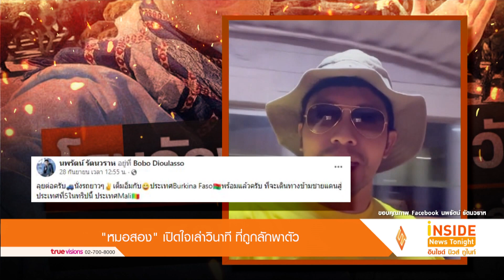"หมอสอง" เล่าวินาทีถูกลักพาตัว / เปิดตัวนางงามแฟนหมอผู้ช่วยชีวิต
ออกมาเปิดใจเป็นที่เรียบร้อยแล้วสำหรับศัลยแพทย์ชื่อดัง หมอสอง ที่ก่อนหน้านี้มีข่าวว่าหายตัวไปขณะกำลังท่องเที่ยวก่อนจะพบว่าถูกลักพาตัวไป ซึ่งหมอสอง ได้รอดปลอดภัยและถูกพากลับถึงเมืองไทยอย่างปลอดภัย
โดยวันนี้หมอสองได้นัดสื่อมวลชนแถลงข่าวเพื่อเล่ารายละเอียดเรื่องราวต่างๆที่เกิดขึ้น โดยหมอสองเล่าว่า ช่วงเกิดเหตุอยู่ระหว่างประเทศบูกินาร์ฟาโซเข้าสู่ประเทศมาลี และกำลังหลับอยู่บนรถ ซึ่งบนรถจะมีไกด์ 1 คนและ คนขับรถ 1 คน ระหว่างเดินทาง ได้ยินเสียงปืนดังขึ้นหลายนัด จนรถชะลอความเร็ว จากนั้นขับไปอีกนิดหนึ่ง เจอคนถือปืนจ่ออยู่ บังคับให้ขับรถกลับไปจุดเดิม หลังจากนั้นเขาถูกบังคับให้ลงจากรถ มีคนถือปืนเข้ามา บังคับให้นั่งคุกเข่าเอามือประสานไว้ที่ท้ายทอย ใช้ผ้าผูกตา มัดข้อมือ ขับรถพาตัวเข้าไปในป่า และต่อด้วยรถจักรยานยนต์ ใช้เวลาประมาณ 8 ชั่วโมง ตนจำทางไม่ได้ และไม่รู้ว่าตัวเองถูกกักตัวด้วยสาเหตุอะไร
สำหรับชีวิตความเป็นอยู่ระหว่างถูกลักพาตัวตลอด 25 วัน หมอสอง เล่าว่า เขาไม่ได้พูดจาไม่ดี ส่วนใหญ่ใช้ภาษาท้องถิ่น และภาษาฝรั่งเศส และมีช่วงหนีออกมาคนเดียว และไปขอความช่วยเหลือแต่ถูกจับตัวกลับมาได้เพราะเขาคือพวกเดียวกัน หลังจากนั้นก็ถูกล่ามโซ่ทั้งมือและเท้า เขามีเสื่อให้ผืนหนึ่ง กลางวันต้องนอนใต้ต้นไม้ แดดลงตรงไหนก็ต้องขยับหนีวนไป ตอนกลางคืนนอนในเต็นท์เล็กๆ
ไม่รู้เลยว่าเขาต้องการอะไรจากเรา เขาจะพูดว่าเดี๋ยวก็ปล่อยแล้ว เดี๋ยวก็ได้กลับแล้ว  จนถึงวันที่จะได้ปล่อยตัว ผมทราบว่าทุกคนเป็นห่วงผมมาก แล้วเรื่องนี้ที่เงียบมากเพราะเป็นความปลอดภัยของตัวผมเอง ถ้าเกิดเป็นข่าวดังขึ้นมา ผมก็อาจจะไม่ได้มาอยู่ตรงนี้ ผมพยายามบอกเขาตลอดว่าผมเป็นหมอธรรมดาคนหนึ่ง รายได้มีเท่านี้  เราอยู่ลำบากนะ ประเทศเราคือประเทศไทย อยู่ในเอเชีย หลังจากเจรจาแล้วเขาปล่อยตัวออกมา ผมต้องขอบคุณทุกท่าน ทางตำรวจที่ประสานให้ผมบินกลับมาอย่างปลอดภัย
ทำความรู้จัก เฟร้นช์ฟราย แฟนสาวที่ช่วยเหลือ หมอสอง
นอกจากนี้ในโลกโซเชียลยังได้มีการเปิดวาร์ปแฟนสาวของหมอสอง ที่หลายคนเพิ่งได้ทราบกันว่าทั้งคู่กำลังคบหาดูใจกันอยู่ ซึ่งสาวคนนี้มีดีกรีเป็นถึงนางงามเวทีดัง นั่งก็คือ เฟร้นช์ฟราย รินทร์ณฐา เจ้าของตำแหน่ง มิสไทยแลนด์เวิลด์ปี 2015 ซึ่ง เฟร้นช์ฟราย คือคนที่ หมอสอง ติดต่อมาขอความช่วยเหลือคนแรกขณะถูกลักพาตัว
  เฟร้นช์ฟราย รินทร์ณฐา อัจฉริยวัฒนกุล หรือชื่อเก่าคือ ธัญชนก มูลนิลตา ประสบความสำเร็จในการคว้ามงกุฎในเวทีประกวดนางงามอันทรงเกียรติ Miss Thailand World 2015 ไปครอง หลังจากนั้น ได้มีผลงานในวงการบันเทิงมากมาย ไม่ว่าจะเป็น พิธีกรรายการ เลดี้ไนน์, เรื่องจริงผ่านจอ , ถ่ายแฟชั่นนิตยสาร, คาราบาวเดอะซีรี่, พิธีกรภาษาไทยจีน อีกหลายงาน ปัจจุบันเธอรับหน้าที่เป็นผู้ประกาศข่าวสาว ให้กับช่องดัง
  โดย เฟร้นช์ฟราย ยังได้เปิดใจถึงเรื่องที่ หมอสอง แฟนหนุ่มถูกลักพาตัวไปว่า  ตลอดเวลากว่า 20 วันที่เขาหายไป ติดต่อไม่ได้ ทรมานมาก พยายามหาข้อมูล ตรวจสอบทั้งเรื่องอุบัติเหตุ ข้อมูลการรักษาตัวในโรงพยาบาล การเช็คอินโรงแรม ก็ไม่พบข้อมูลเลย มีการแจ้งหน่วยงานต่าง ๆ ตามขั้นตอนทั้งหมด แต่ก็เหมือนคลำทางในความมืด จนกระทั่งวันที่ 18 ตุลาคม เข้าสัปดาห์ที่ 3 ที่หมอสองหายไป มีโทรศัพท์เข้ามากลางดึก เป็นหมอสองที่ติดต่อมา ซึ่งหมอพยายามเจรจากับคนร้ายมาตลอดหลายวัน จนเขายอมให้โทรศัพท์ติดต่อญาติ ให้ เฟร้นช์ฟรายเป็นคนช่วยประสานงาน เจรจาต่อรองกับกลุ่มคนร้าย นัดหมายเรื่องการส่งตัวกลับ ซึ่งคนร้ายเรียกเงินจำนวนหนึ่ง ซึ่งขอไม่เปิดเผยว่าเป็นจำนวนเท่าไหร่ จนมีการประสานงานจ่ายเงินค่าไถ่ แล้วได้ส่งตัวหมอสองกลับมาในที่สุด